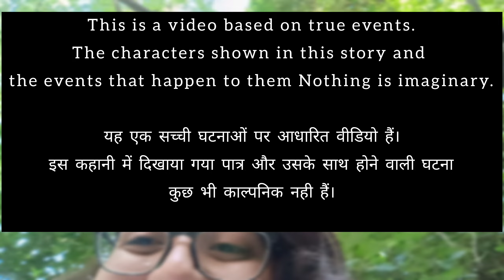That I never Lie | JNU VLOGS | JNU Student Life| Sunidhi Sahni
Hey Guys,
I'm back with another video : That i never lie  | JNU VLOGS | JNU Student Life| Sunidhi Sahni
This video is accidently made my me. During editing i came across the relatability of events about which i was talking on camera , so i released this short clip on my channel . I hope you people would be able to relate and like it.

LIKE | SHARE | SUBSCRIBEEE
Lets become friends:
Also Follow For More : @sunidhireacts

jnu
jnu university
jnu lifestyle
jnu campus tour
jnu hostel
jnu hostel life
dtc
delhi bus
615
615 poorvanchal hostel